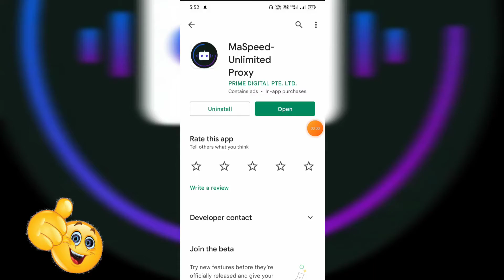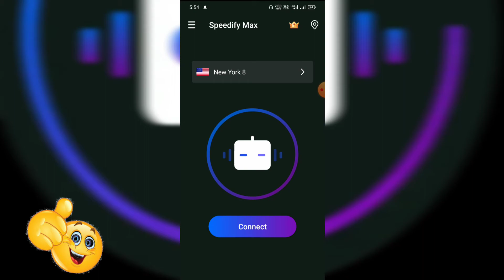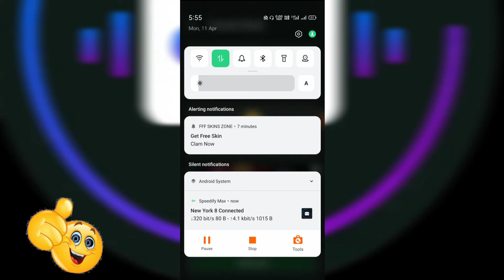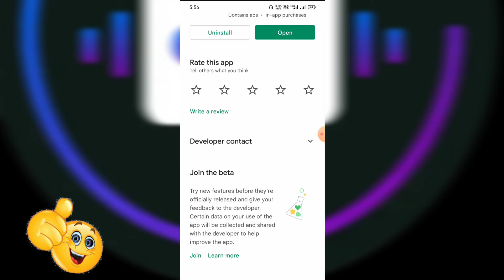Maspeed VPN Kaise Use Kare || Maspeed unlimited proxy Kya hai || Maspeed unlimited proxy easy Use